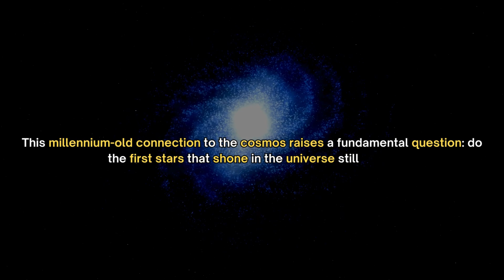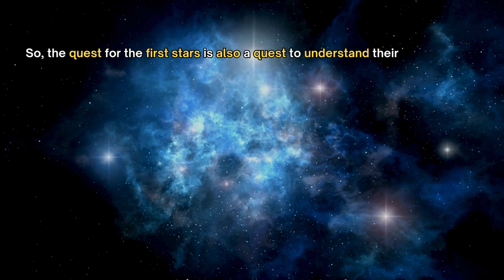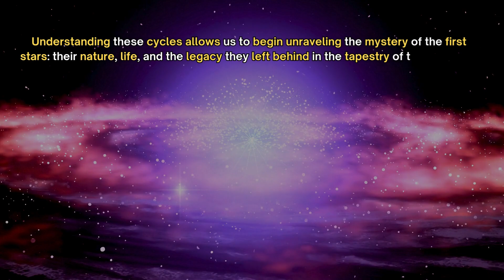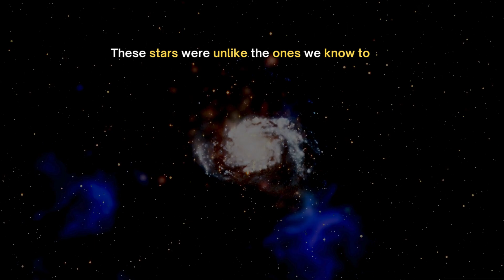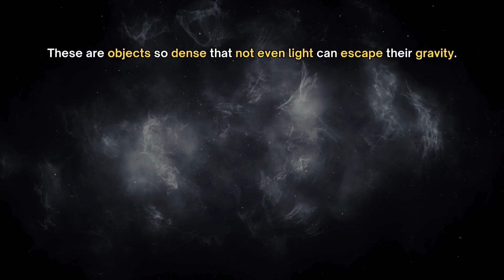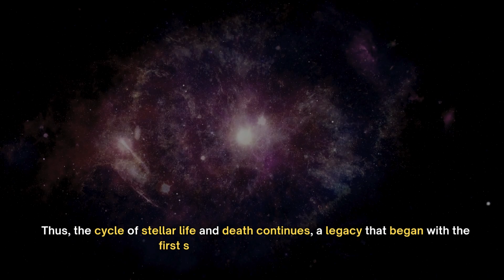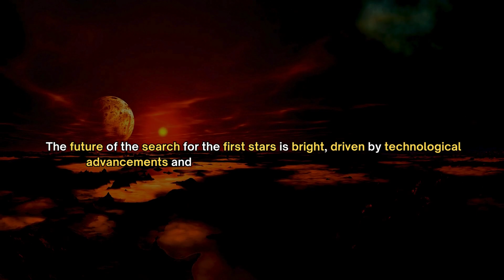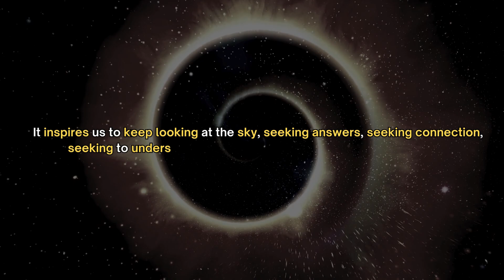Are the First Stars Still in Existence?